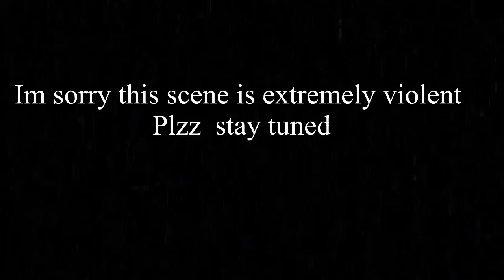Jungle girls ( episode 1 )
A long time ago there were people who lives in the jungle...there was a tribe called THE JUNGLE GIRLS one day they were captured and they got THE BIGGEST makeover and they were kind of forced to marry a prince.